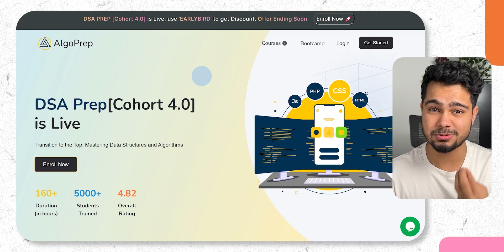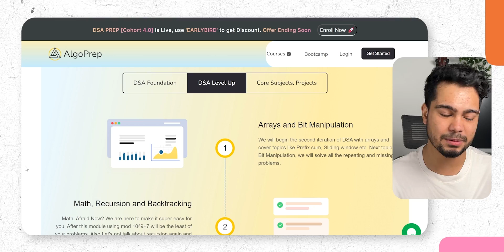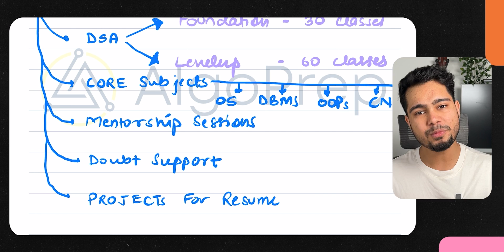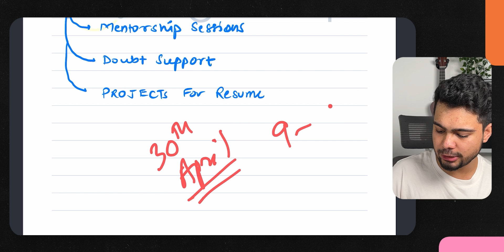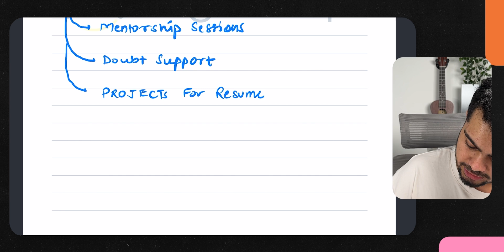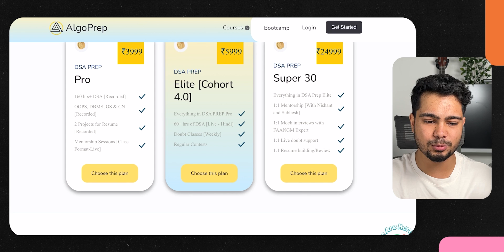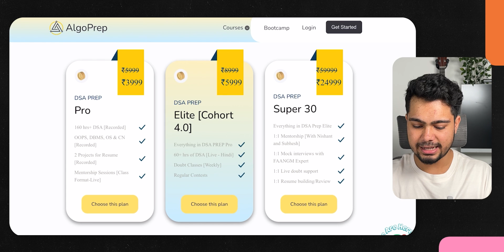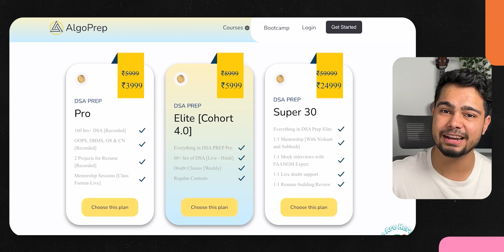Learn DSA and get Placement Ready in 6 Months! 🎉 Learn DSA, Core Subjects & build 2 Web Dev Projects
Welcome to AlgoPrep 4.0, the NEW & IMPROVED ultimate destination for aspiring programmers to land their Dream Jobs! Join Cohort 4.0 now and master Data Structures and Algorithms (DSA) and CS Fundamentals and Dev Projects without the hefty price tag.

Prepare to be guided by the best in the industry! Meet Subhesh Sir, our esteemed instructor and a highly-rated professional who has work with Scaler Academy and will be joining Amazon Berlin. With his expertise and years of experience, he will lead you on a path to success, ensuring you master the art of coding.

🎯 Best for Placement Success 🎯
Algoprep is your go-to platform for acing placement exams and landing your dream job. Our comprehensive course material is meticulously designed to cover all essential topics, algorithms, data structures, and coding techniques frequently tested during interviews. Gain the competitive edge you need to shine in technical interviews and secure top-notch job offers.

At Algoprep, we offer a comprehensive coding course website that caters to learners of all levels, from beginners to advanced coders. Our platform provides a vast range of programming resources, interactive coding challenges, practice problems, and real-life coding projects to help you build a strong foundation and sharpen your problem-solving skills.

Don't miss out on this incredible opportunity to take your coding skills to new heights! Join Algoprep today and embark on a transformative learning journey.